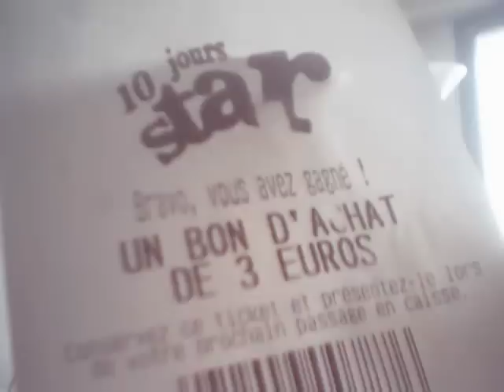You know !!!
un trip avec la musique boadicea de ENYA avec une boite a rythme faite a la main !!!